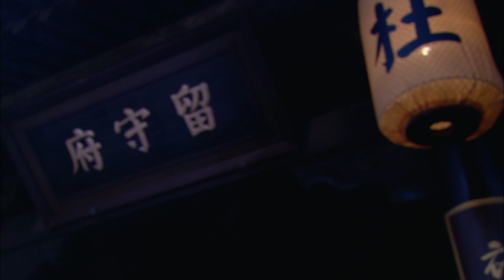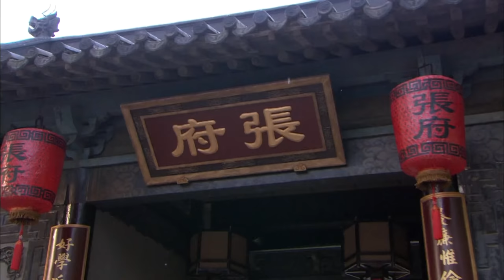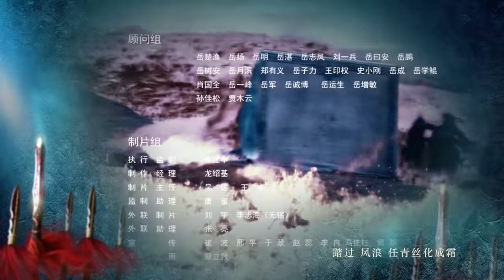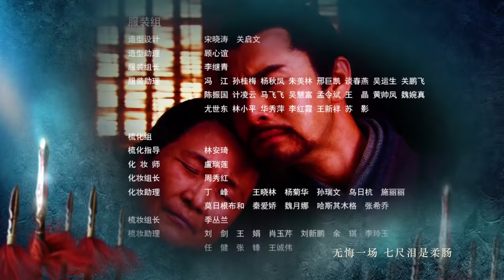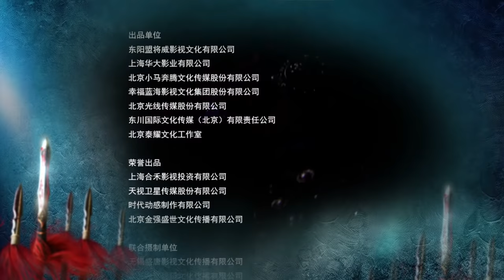【ENG SUB】精忠岳飞 | The Patriot Yue Fei 第38集 （黄晓明 、林心如、罗嘉良、刘诗诗、丁子峻、郑佩佩 、张馨予、张嘉倪、王鸥、吴秀波）